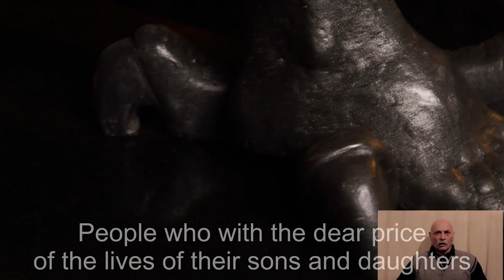Символ Победы Украины